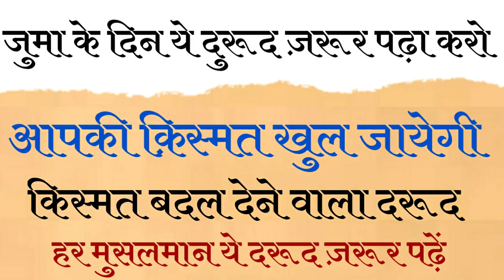Juma Ke Din Ye Durood Zaroor Parheen Aap ki Kismat Khul Jayegi | Powerful Wazifa